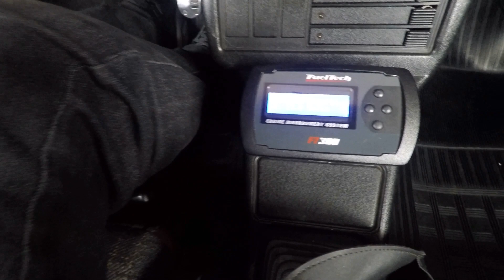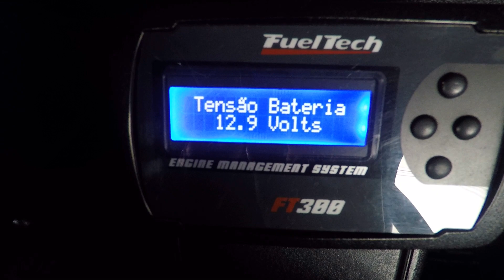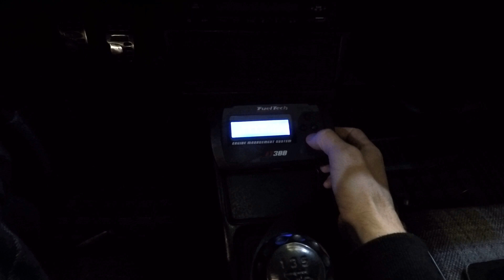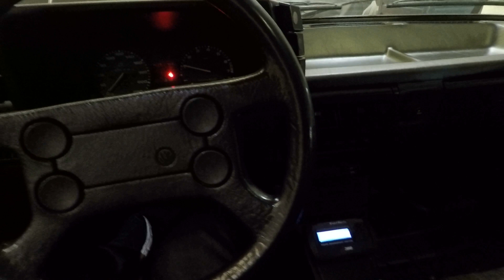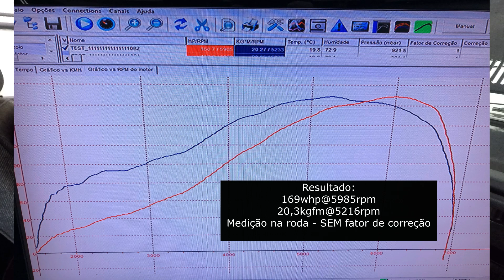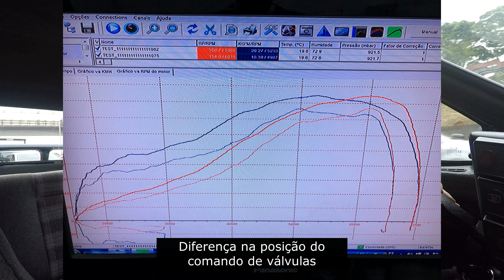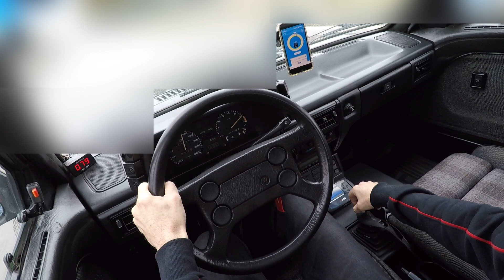Gol GTS turbo FT300 projeto básico mas ótimo para rua com AC e DH. Correções, diagnoses e dicas.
Serviço de acerto da injeção FuelTech FT300 feito nesse GTS ano 1994 com AC e DH. Carro tem um kit turbo básico, mantém o motor e o cambio originais. Mostro vários detalhes do serviço feito nesse carro, dino e testes de retomada.